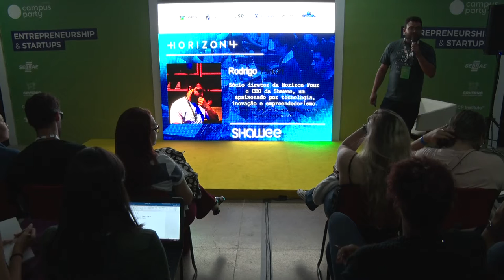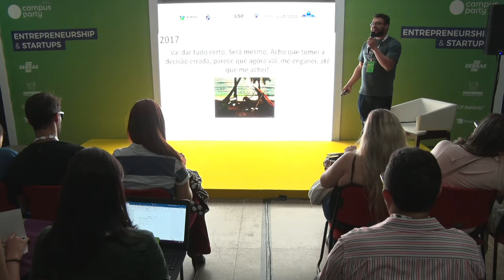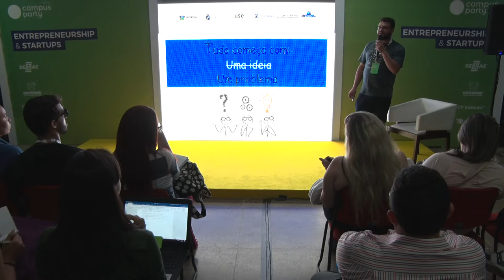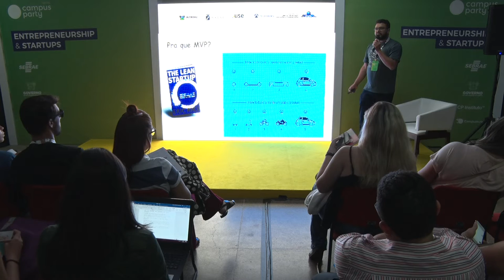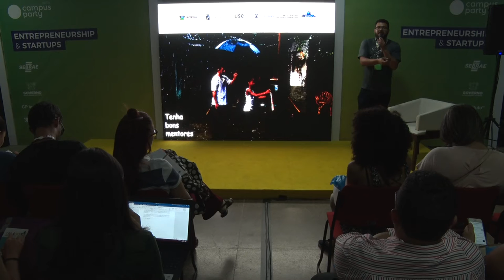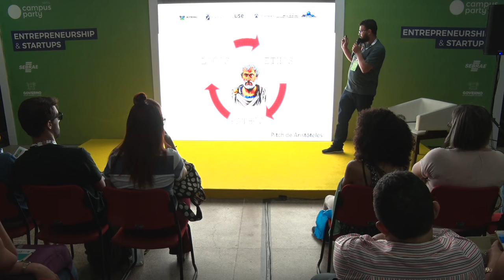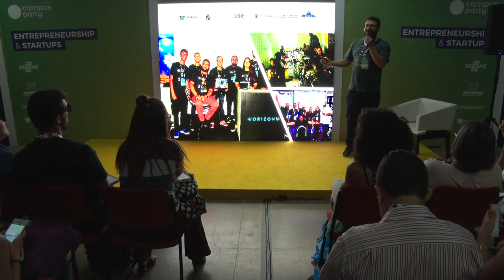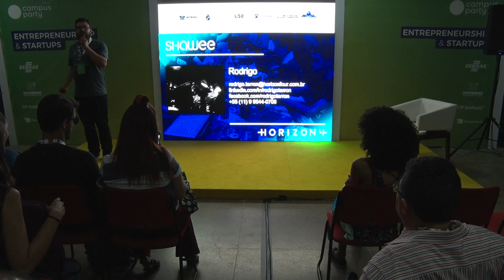CPNATAL - Entrepreneurship & Startup - 12/04/2018 das 13:30 às 14:30 - Pessoas, Propósitos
Pessoas, Propósitos e Impacto! Se quer empreender, viva isto!

Empreender está na lista de objetivos de grande parte das pessoas, mas muitos tratam esse objetivo como uma possibilidade e não como uma condição, a duvida não pode ser como começar e sim porque não parar, empreender pode gerar o impacto que mundo precisa para mudar, mas para isso precisamos de propósitos claros e de pessoas com vontade de mudar o mundo!  Rodrigo Terron:
Sócio diretor na Horizon Four, entusiasta do movimento empreendedor na cidade de São Paulo e admirador das comunidades, por gostar de resolver problemas se tornou organizador de Hackathons e fundou a Shawee e com está startup tem sido evangelista deste tipo de inovação aberta que traz mudança de cultura para iniciativa publica e privada.